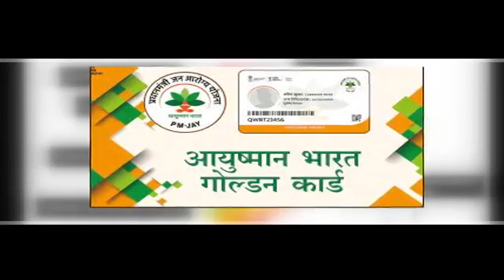Govt. Medical College Rajouri J&K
Video from Dr.Yashpal Sharma